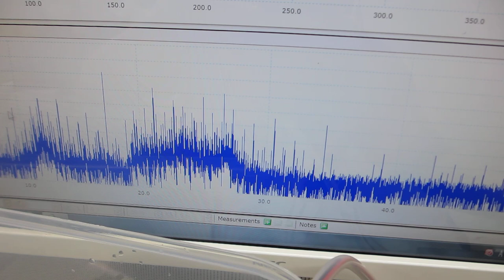‹樹脂容器の音響特性›を利用した超音波システム